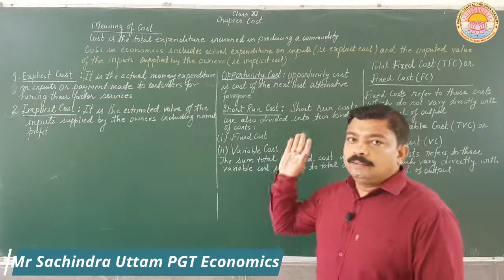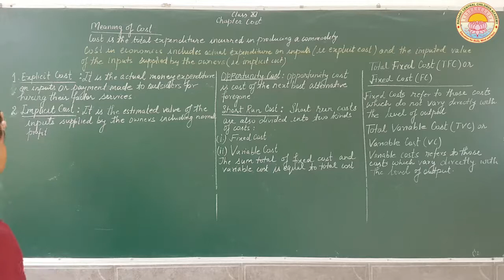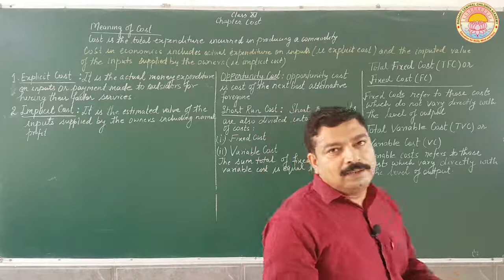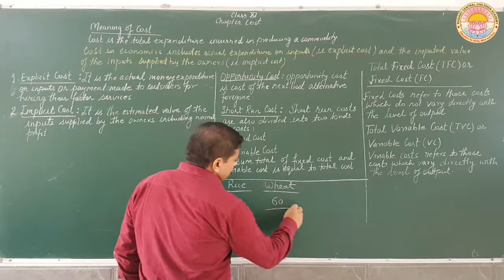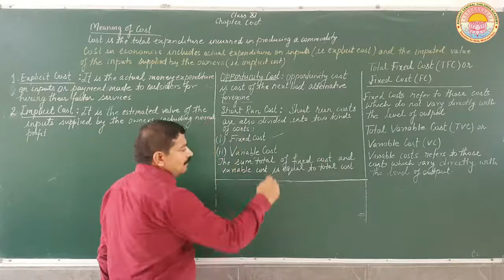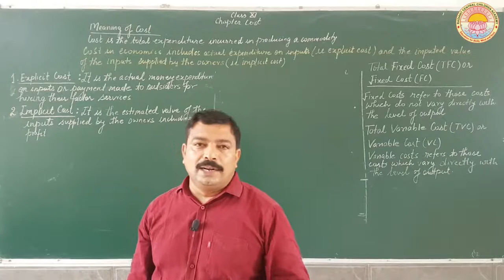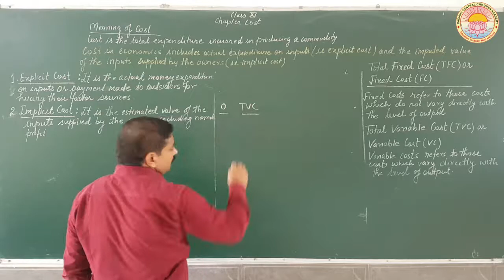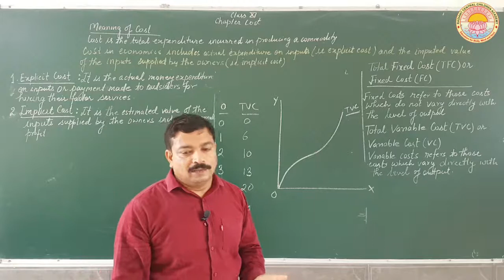Cost - Lecture 1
Introduction and Meaning of Cost